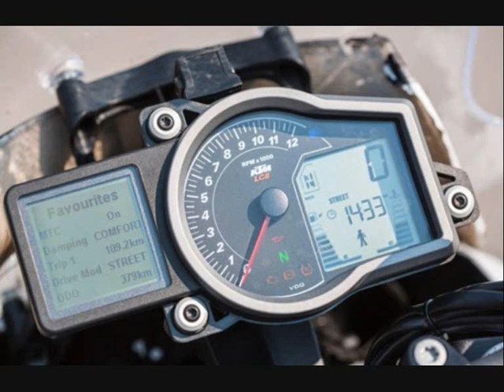KTM 1290 Super Duke GT